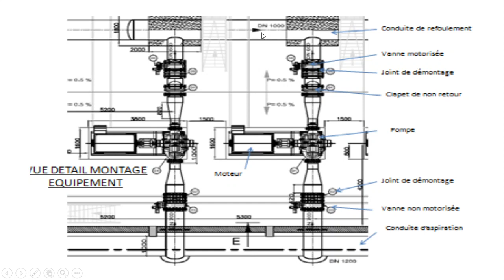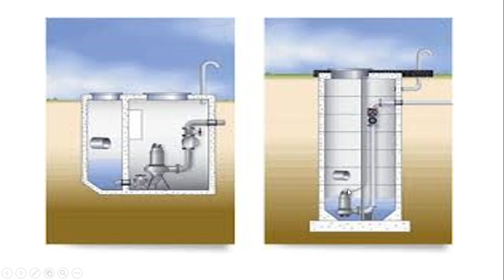LES POMPES DANS LES STATIONS